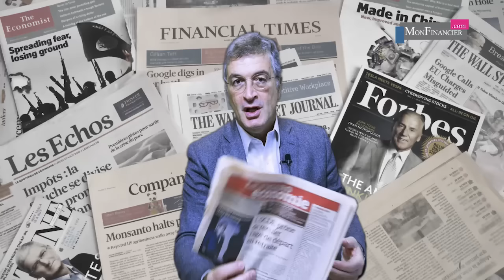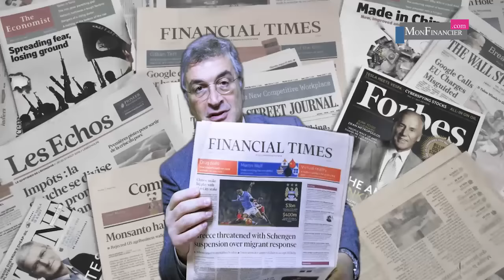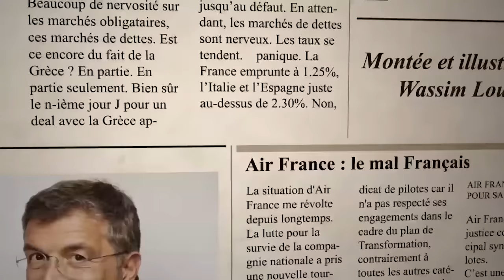L'incroyable record français de retraite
Le record de retraite de la France, Occupez vous de votre retraite, Cuba aux Etats Unis, L' Etat est nul en Bourse, Rahan revient